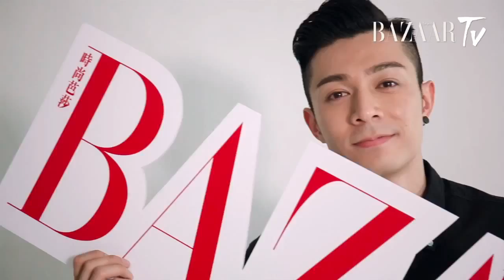周柏豪 Pakho Chau 環保之道：舊衣贈學生、為 Kiehl's 設計慈善限量產品 | Harper's BAZAAR TV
Parkho 自言想將  Kiehl's  限定產品的樽蓋以深淺嫩綠，打造仿如迷彩圖案，讓人更留意大自然的一草一木。他重新設計的清潔面膜，以亞瑪遜白泥為主要成分，故亦跟大家分享他對亞瑪遜的憧憬。另外，他在日常生活亦十分注重循環再用的重要，他深明從事娛樂事業，衣服很難經常重覆著用，故他會將舊衣、舊波衫、波鞋捐了做中學老師的朋友，讓他將之當成籃球校隊的禮物，既不用浪費又可成為獎勵。